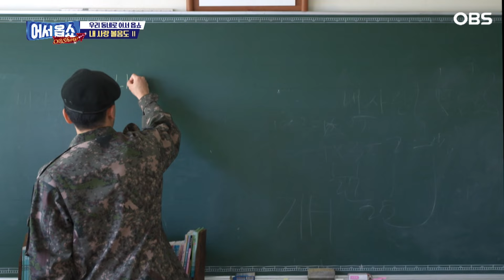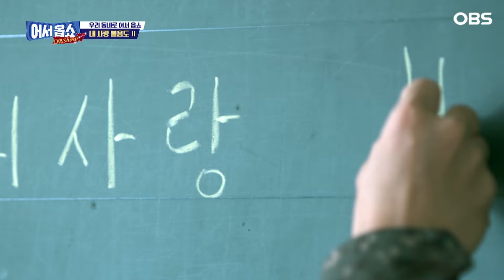[어서옵쇼] 머물고 싶은 섬 '볼음도'...'손자 바보' 할머니